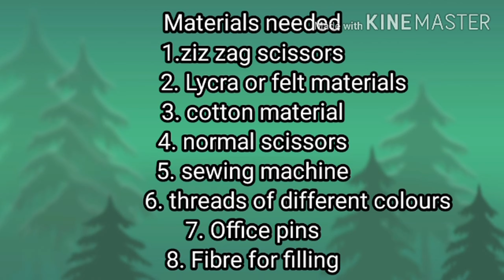Leaf pillow cover tutorials/decorative ideas/csei12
In this video you will learn how to make this beautiful fancy pillow cover for a cushion step by step.

Materials Needed
-Sewing machine
-Lycra material of different colors
-zigzag and normal scissors
-Threads of different colors
-Cotton material for the pillow
-Fibre for filling
-Office pins